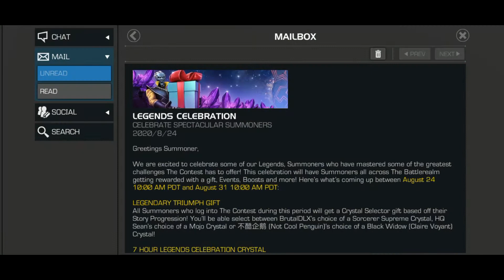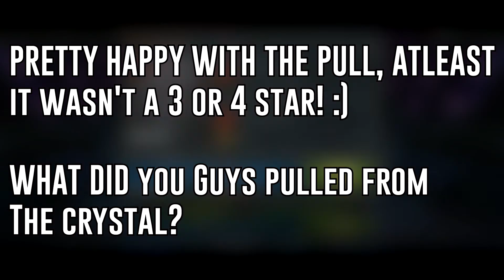Legendary Triumph Cavalier Crystal Opening | Marvel Contest of Champions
Hello guys, I'm Alex,  a progressing Marvel contest of Champions player and currently exploring Act 5. If you guys love to see "not so end game stuff" and watch me die in a mobile game quite a few times, and have fun while at it, then you're at the right channel ! :)

Hope you guys enjoy this showdown :)

Credits - Music by ES